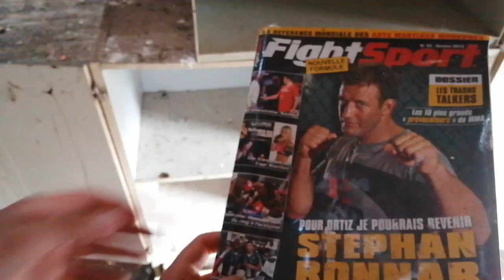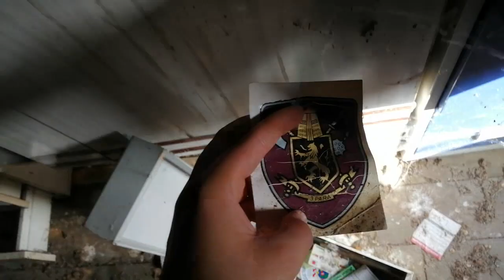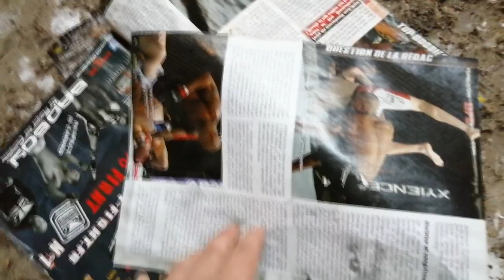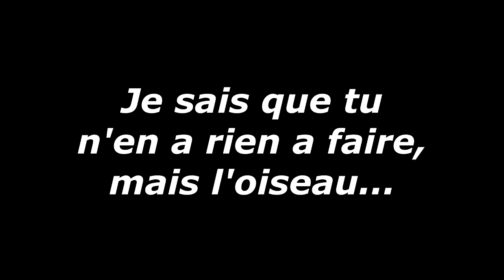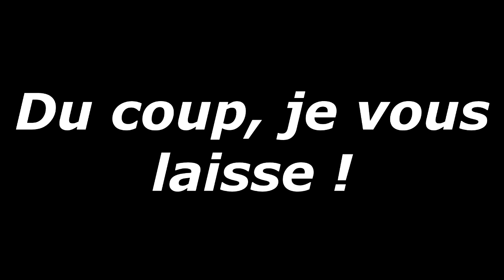Découverte d'un site archéologique au Pérou (Aidé par Olivier un guide Turc)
Aujourd'hui, nous vous présentons la découverte d'une maison abandonné depuis belle lurette !
Merci a vous d'avoir regardez la vidéo, un peu longue, et surtout un grand merci à Enzo pour m'avoir fait découvrir se lieu !

Le truc c'est qu'un individu de sexe masculin a fait un signalement a la police ... COUP DUR POUR LES JOUEUR FRANÇAIS !
Alors ne faite pas se que nous faisons !
SINON ça va vous parce que moi oui et de toute façon personne ne li la description .
Allés je vous laisse , je vais allé chercher une corde et un tabouret !